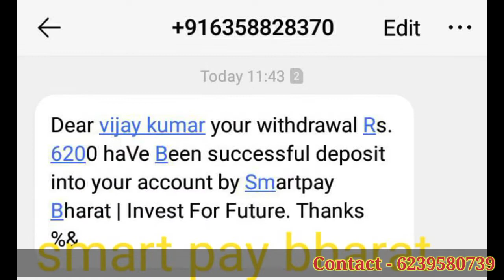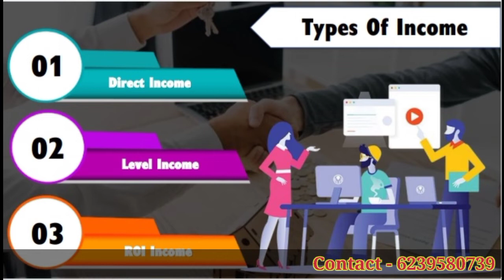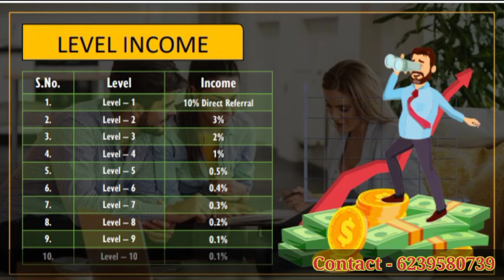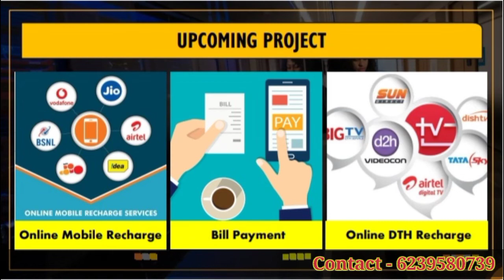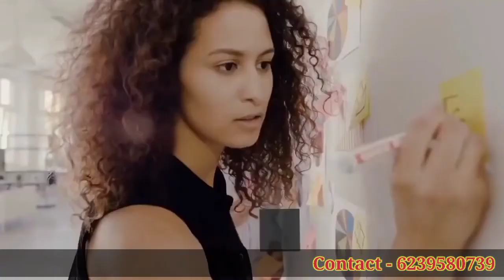SMARTPAY BHARAT PLAN |NEW ROI PLAN 2021 |MLM NEW PLAN |NEW MLM PLAN LAUNCH TODAY || TECH VIREN RAWAT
SMARTPAY BHARAT PLAN |NEW ROI PLAN 2021 |MLM NEW PLAN |NEW MLM PLAN LAUNCH TODAY ||

NEW NON-WORKING PLAN LAUNCH TODAY
NEW NETWORKING PLAN LAUNCH TODAY
MLM BUSINESS PLAN
NEW NETWORK MARKETING companies 2021

_______Disclamer _______

Best mlm plan pramotion channel Mlm channel
MLM CHANNEL
MLM PRAMOTION
mlm pramote

Life Time New Single Leg Plan Earn Money Online